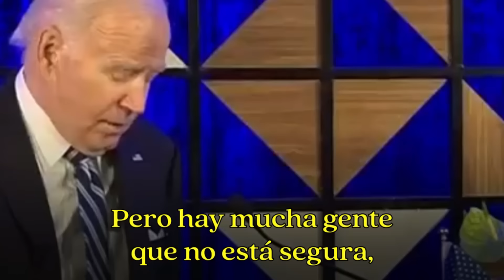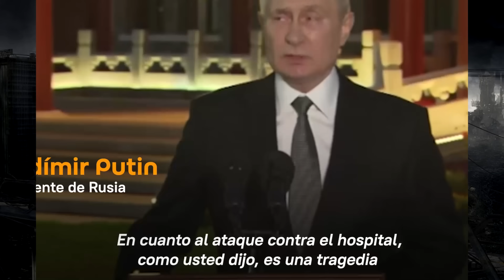😡NOS VIERON LA CARA DE T0NT0S!!! ESTO TRAERÁ SERIAS e IMPREVISIBLES CONSECUENCIAS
También puedes hacer una donación con tarjeta de crédito a través del CHAT del video

Donación por BINACE, Pay ID: 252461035

CVU y ALIAS de MERCADO PAGO: 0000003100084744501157  alpes.arena.ansia.mp